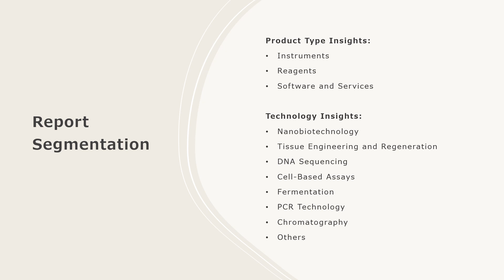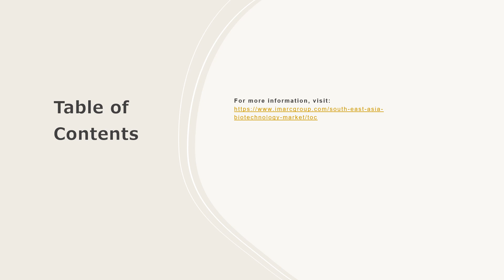South East Asia Biotechnology Market Size, Share, Demand, Report, Forecast 2024-2032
Get in-depth analysis of the South East Asia biotechnology market report 2024!  In this comprehensive report, we provide insights into the key trends, market dynamics, and growth opportunities shaping the industrial burner industry. Whether you're a industry professional, an investor, or looking to know about the market trends, this report is your go-to resource.

Key Highlights:

South East Asia Market Overview: Get insights into the historical and forecast data of the South East Asia biotechnology market
Industry Segment Analysis: Understand Industry Segmentation based on market based on product type, technology, and application.